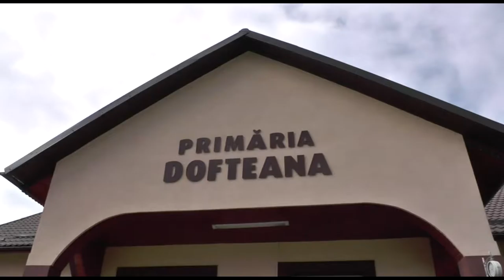LA DOFTEANA Sedinta de Consiliu Local din 31 aug FILMARE EXCLUSIV ONESTI HD 4K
LA DOFTEANA, judetul Bacau, Sedinta de Consiliu Local din 31 august 2016. FILMARE EXCLUSIV ONESTI HD 4K

Cu stimă,
echipa Exclusiv

Vizionare plăcută !